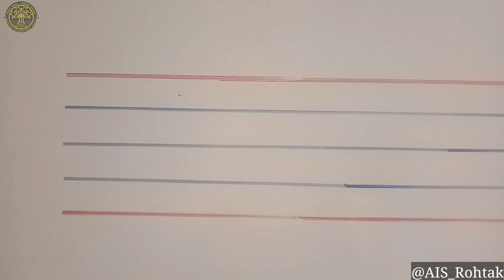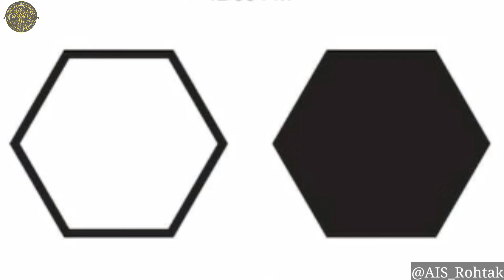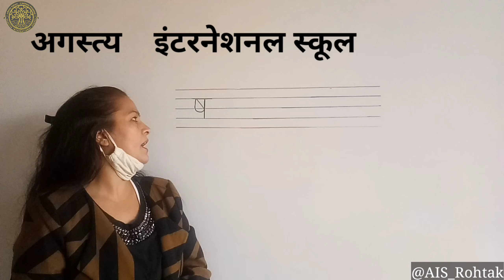भाषा विकास: हिन्दी | व्यंजन 'ष' की लिखाई